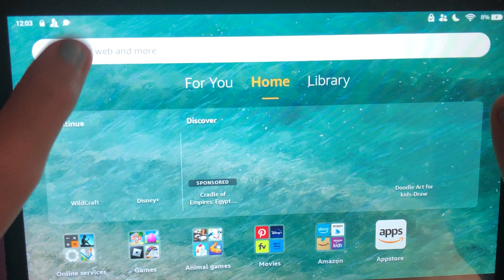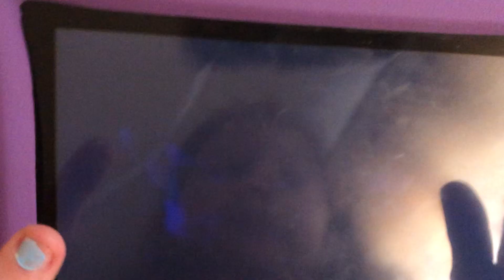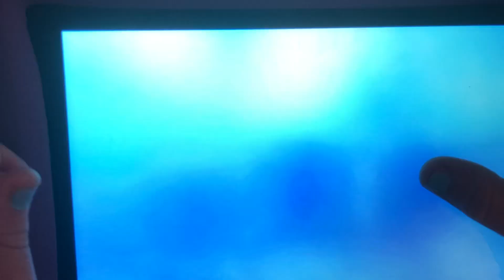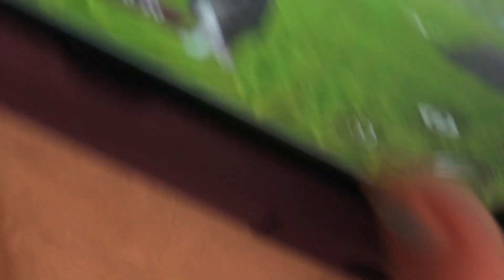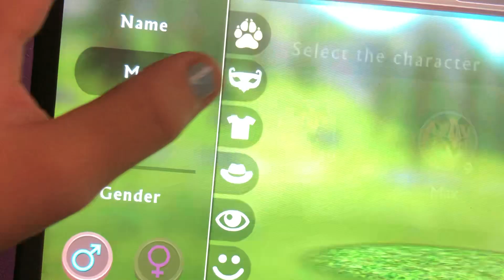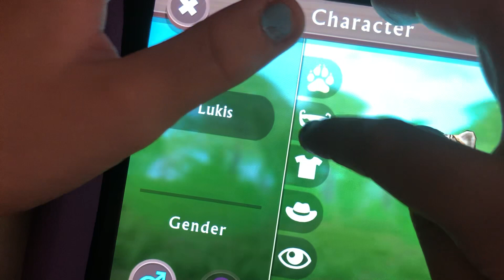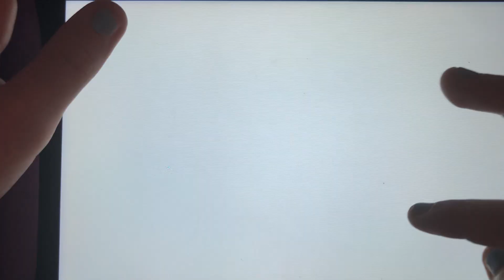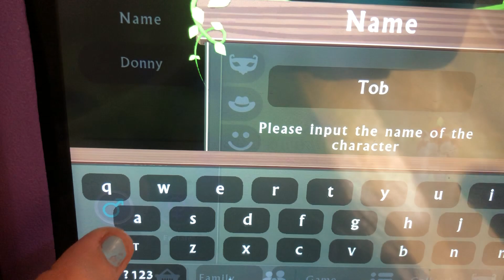Julia Plays Wildcraft